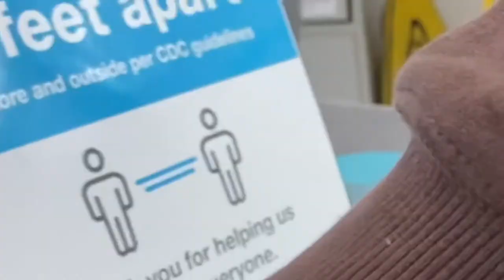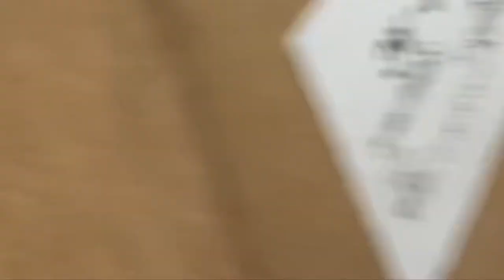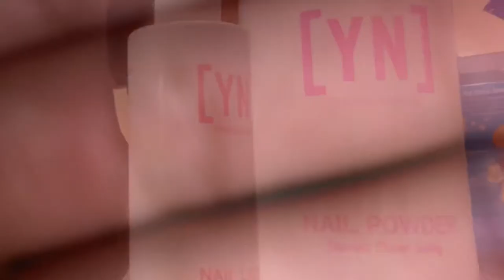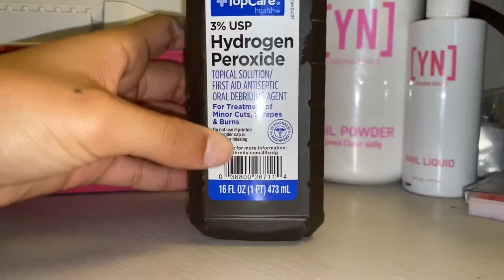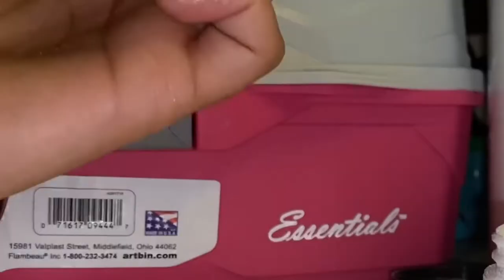ACRYLIC NAIL TUTORIAL WITH ME// NASCHELLE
This was my first ever in depth acrylic nail tutorial so I’m proud of myself! Lots of editing but I can’t wait to look back on my progress. Hope you find a friend in me someway somehow!

Add me on TikTok @ Naschellesdiary
^^same as my YouTube name (;